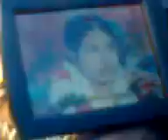Wedding, ANOOB(Babu) Kolkkalam.